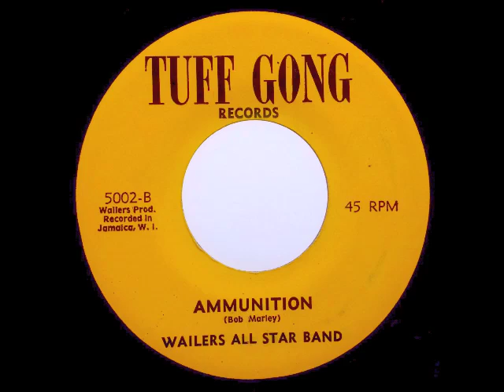Wailers All-Star Band - Ammunition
Instrumental cut to Bob Marley and the Wailers' Concrete Jungle